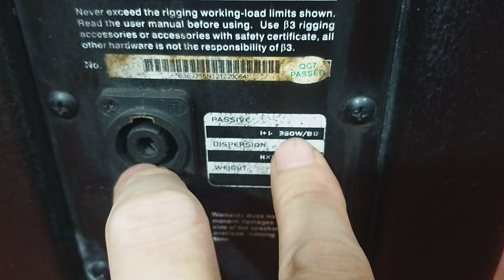tại sao loa b3 J215(bãi đức xịn 🇩🇪)lại hay như vậy?lại còn rất đẹp nữa ❤ ☎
trung tâm điện tử cao Phong chuyên cung cấp các thiết bị âm thanh hàng bãi xịn đẹp xuất sắc và hàng mới chính hãng,chuyên cung cấp các cấu hình âm thanh nghe nhạc và hát karaoke gia đình và sự kiện ☎